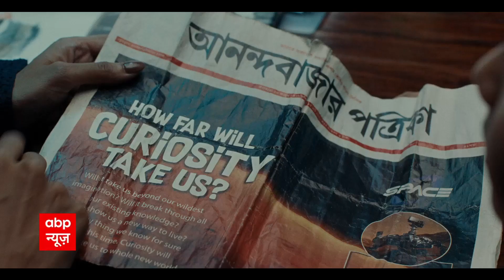Kashmir : आतंकी की 'कश्मीरी फाइल्स' कब बंद होगी ?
जम्मू-कश्मीर के कुलगाम जिले में गुरुवार को आतंकवादियों ने इलाकाई देहाती बैंक के कर्मचारी विजय कुमार को बैंक परिसर के अंदर गोली मार दी. उन्हें अस्पताल ले जाया जा रहा था, लेकिन उन्होंने रास्ते में ही दम तोड़ दिया.  बैंक मैनेजर राजस्थान के रहने वाले थे. देखिए Abp News की इस खास वीडियो रिपोर्ट में.